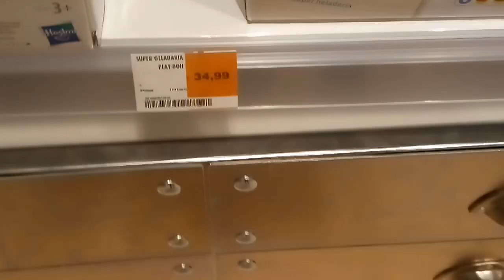🙈Vlog de sábado aproveitando🙈45🙈